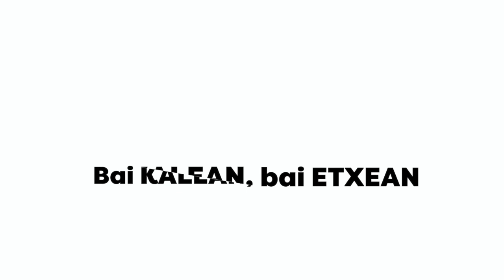Talde berean gaude! / ¡Estamos en el mismo equipo!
Alaveseko jokalariak, Gasteizko garbiketa-zerbitzuko langile eta hiritarrekin batera, udal kanpaina berri honen protagonistak dira, hiri bat garbi mantentzeko orduan guztiok talde berean gaudela oroitarazteko.

Bai Kalean, bai etxean.

Los jugadores de Alavés, junto a los profesionales del servicio de limpieza y ciudadanos y ciudadanas de Vitoria-Gasteiz, protagonizan esta nueva campaña municipal para recordarte que a la hora de mantener una ciudad limpia estamos todos en el mismo equipo.

En la calle, como en casa.